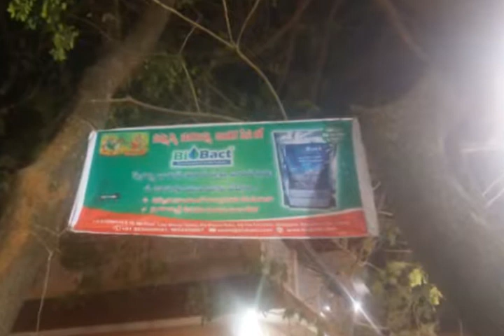BioBact treatment at Chicken & Mutton shops in Medaram Jatara 2018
BioBact usage arrests instantly foul odor caused from solid waste dumping, open sewage/drains and speeds up the composting process. BioBact acts as a fly repellent and damages outer shell of eggs as a result, there wouldn’t be any breeding of flies thereafter, and therefore helps in controlling enteric diseases, like: typhoid, cholera, jaundice, diarrhoea, etc.